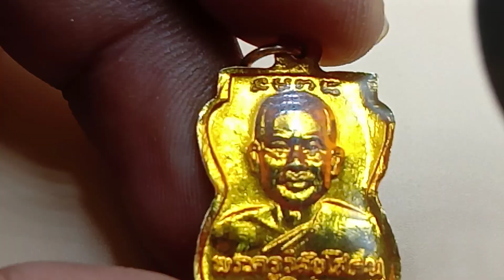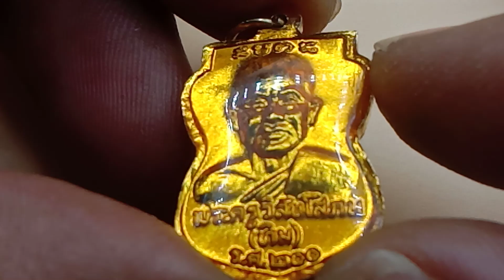รศ200 ชนิดลงยา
รศ200 ชนิดลงยา แนะนำ เพจ เพจผู้กองนิวช้างให้ ชื่อนี้การันตีโดย พ่อเบิ้ล บัวแก้วเพจคุณภาพเข้าดูเข้ามาชมหลวงพ่อทวดเกือบทุกรุ่น การันตีความสวยงาม ขอบคุณสมาชิคทุกๆท่าน ที่สนับสนุนตลอดมา กราบขอบพระคุณครับ